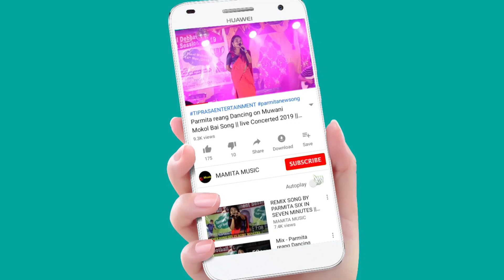SOLO STAGE LIVE PERFORMANCE || ICFAI TIPRASA FRESHER'S MEET-2022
ICFAI TIPRASA FRESHER'S MEET-2022
Org:-Icfai university Tiprasa Student
At:-Nazarul Kalashektra
Date:-18/09/2022

Original credit:-
Video Link:-

Copy Cover:-
Kaubru song
Kau bru
program video
Kokborok song
salka debbarma
Live performance
new song